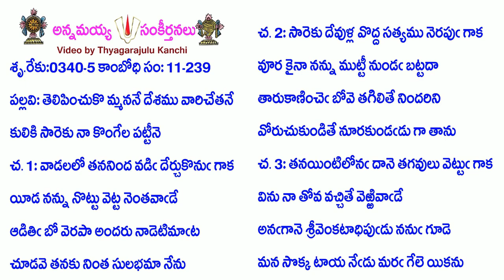Book11-Song239-4391-తెలిపించుకొ మ్మననే దేశము వారిచేతనే-telipin̄cuko m'mananē dēśamu vāricētanē